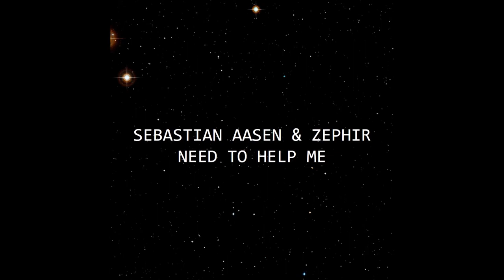Sebastian Aasen & Zephir - Need To Help Me